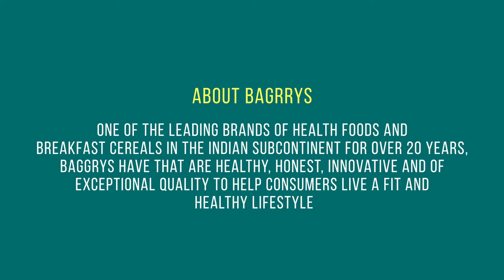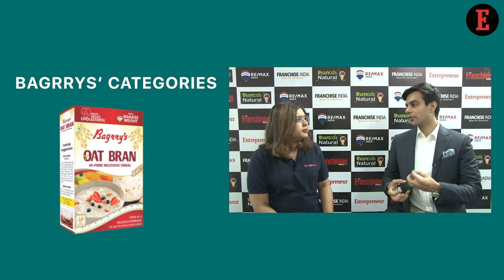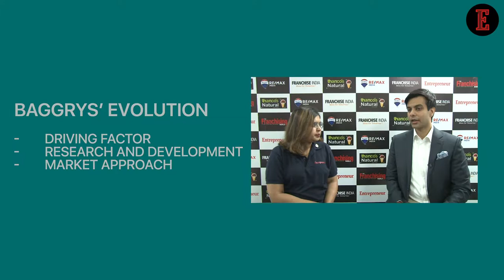Tomorrow Inc: Bagrrys’ Aditya Bagri on How the Consumer Market Has Evolved Over Time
Entrepreneur India’s Tomorrow Inc series explores the way forward for India’s next-gen of family businesses. In the fifth episode, the Director of Bagrrys India Limited, Aditya Bagri tells our Associate Editor, Aashika Jain about why honest health & wellness is the key for success in Indian food industry.